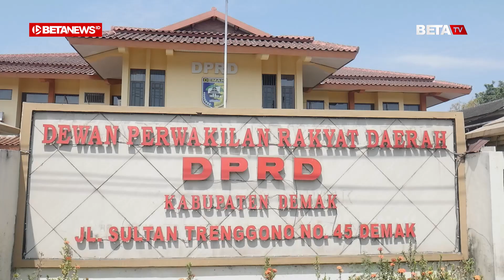Pemkab dan DPRD Demak Setujui Raperda Perizinan Usaha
BETANEWS.ID, DEMAK - Pemerintah Kabupaten Demak dan Dewan Perwakilan Rakyat Daerah (DPRD) Demak menyetujui rancangan peraturan daerah (Raperda) tentang perizinan usaha, Selasa (11/7/2023). Dalam rapat yang digelar di DPRD Demak itu, ada juga 4 raperda lain yang disetujui.

Empat raperda itu adalah Raperda tentang Kemudahan Perlindungan dan Pemberdayaan Koperasi dan UMKM; Raperda tentang Perubahan atas Peraturan Daerah Kabupaten Demak Nomor 3 tahun 2017 tentang Hak Keuangan dan Administratif Pimpinan dan Anggota DPRD; Raperda tentang Perubahan atas Peraturan Daerah Kabupaten Demak Nomor 1 Tahun 2021 tentang Pembentukan Produk Hukum Daerah; dan Raperda tentang Kabupaten Layak Anak.